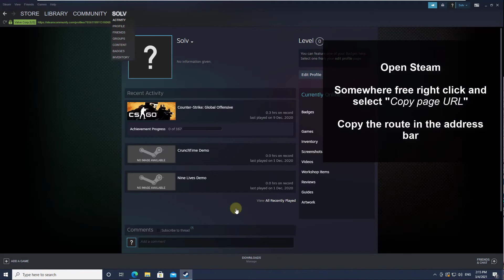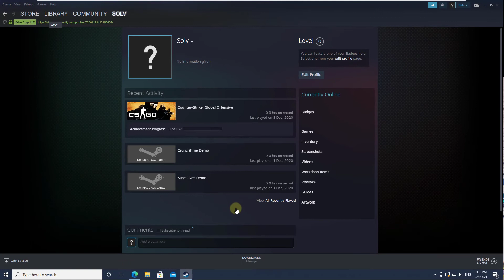👀 How to GET STEAM ID ✔️ How to FIND STEAM ID 64 2021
Solvetic_eng video-tutorial for know how to see where is my Steam ID 2021 OR Steam ID 64 ⭐ 𝗠𝗢𝗥𝗘 𝗩𝗜𝗗𝗘𝗢-𝗧𝗨𝗧𝗢𝗥𝗜𝗔𝗟𝗦 𝗔𝗡𝗗 𝗧𝗜𝗣𝗦 𝗪𝗜𝗡𝗗𝗢𝗪𝗦 𝟭𝟬

Some tasks require that we indicate the Steam ID or the Steam ID64 and Solvetic will explain the way to know these two IDs in Steam in this video.

 》 CHAPTERS 《

1. 00:00 Introduction
2. 00:16 How to know Steam ID
3. 00:48 How to know Steam ID 64